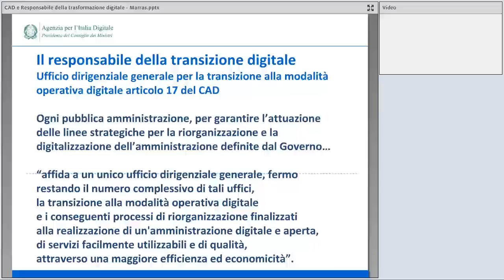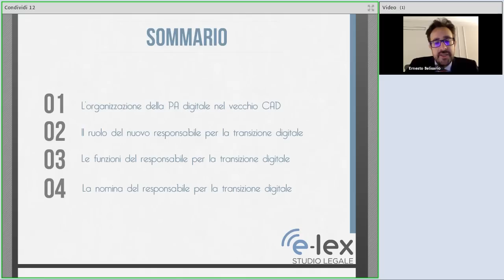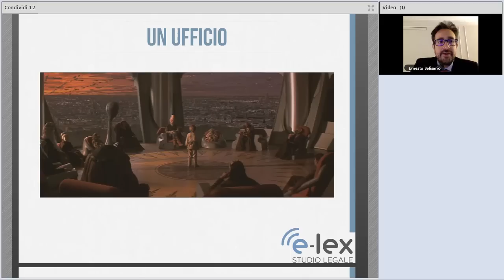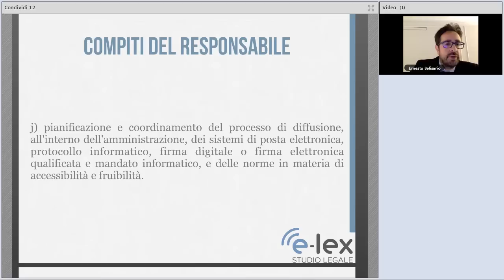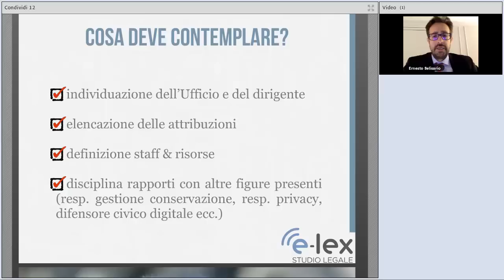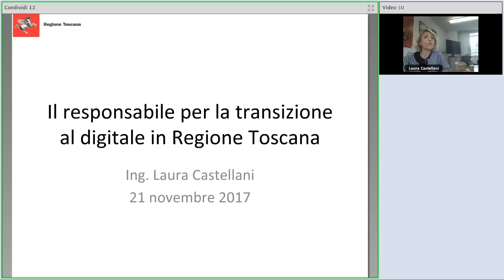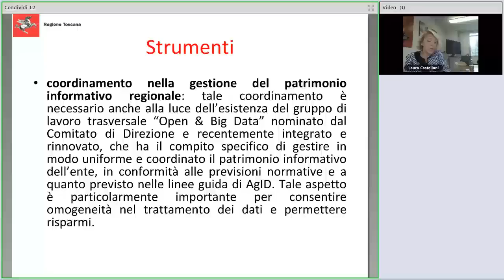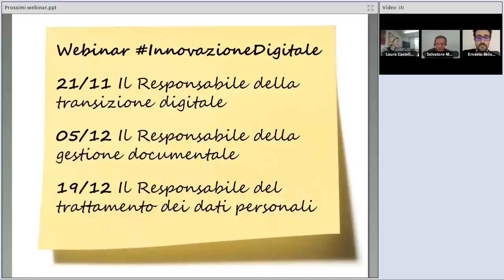Il Responsabile della transizione digitale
Data: 21/11/2017

Descrizione:
La tua amministrazione ha nominato il Responsabile della transizione digitale? Questa figura deve essere nominata in tutte le pubbliche amministrazioni, come prescritto dal D.Lgs. n. 179/2016 Codice dell’Amministrazione Digitale (CAD) e ha la funzione di garantire gli adempimenti della digitalizzazione dell’amministrazione.

Come viene nominato? Che competenze deve avere? Quali sono le sue funzioni e responsabilità? Come gestisce i rapporti con le altre figure apicali? Queste sono alcune delle domande cui intende rispondere il presente webinar, il primo di un ciclo dedicato alle nuove figure professionali per la PA digitale.

Programma:
0:00:00 Il Piano Triennale e il ruolo del Responsabile della transizione digitale, Salvatore Marras (Formez PA)
0:09:23 Il Responsabile della transizione digitale, Ernesto Belisario (Studio Legale E-Lex)
1:03:12 La Responsabile della transizione digitale della Regione Toscana, Laura Castellani (Regione Toscana)
1:29:20 Domande finali